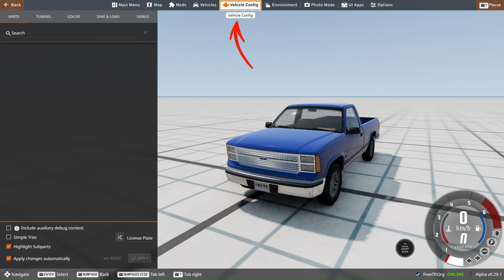How to place a Crash Test Dummy in any car in BeamNG.drive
How to place a Crash Test Dummy in any car  in BeamNG.drive | Как посадить человека в любую машину